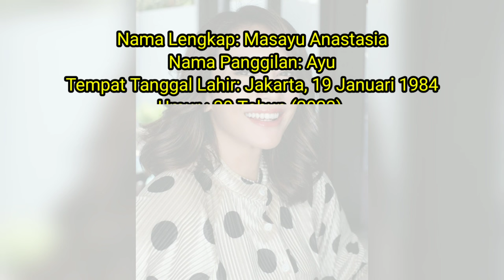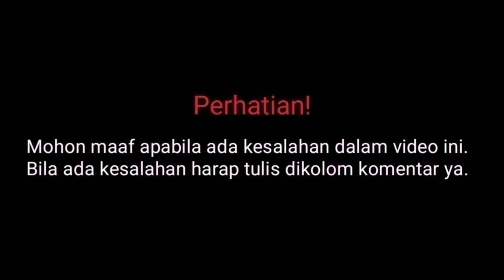Profil & Biodata Masayu Anastasia Pemain Ikatan Cinta RCTI